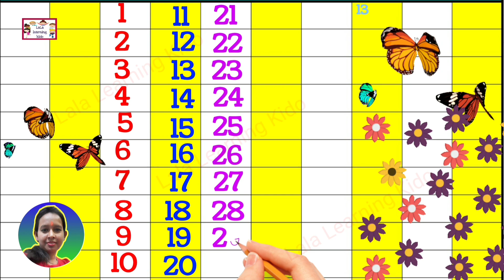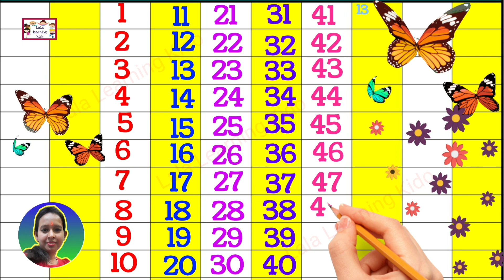1 to 50 counting in english for kids / 123 / number/ ginti 50 tak / math / kindergarten / Reena mam